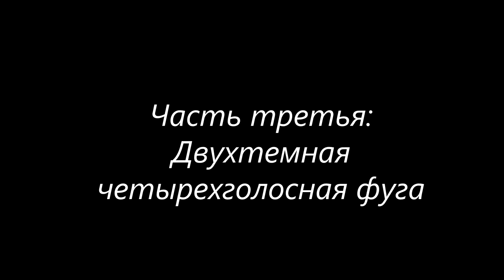Е.Шипова Квартет №1 3 часть / E.Shipova Quartet №1 Part 3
Исполняют студенты и выпускники Оркестрового факультета Казанской государственной консерватории (академии) им. Н. Г. Жиганова
Кадырова Эльмаз
Османова Наджие
Шипова Елена
Алкин Александр

Класс квартета - Рольбина Елена
Класс полифонии - Анисимова Елена
Казань 2016

Performed by second-year students and graduates of Orchestra faculty of the Kazan State Conservatory (Academy) by N. G. Zhiganov
Kadyrova Elmaz
Osmanova Nadzhie
Shipova Elena
Alkin Alexander

Class of quartet - Rolbina Elena
Class of polyphony - Anisimova Elena
Kazan 2016